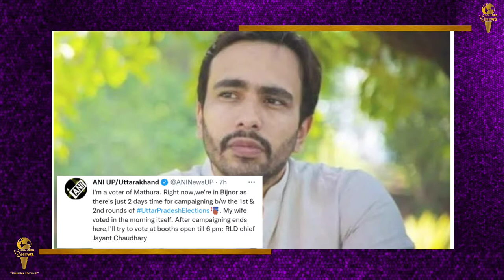RLD प्रमुख जयंत चौधरी ने नहीं दिया vote ? जानें क्या है पूरा मामला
जैसा कि पश्चिमी उत्तर प्रदेश में राज्य में पहले दौर के चुनाव में आज मतदान हुआ, राष्ट्रीय लोक दल (रालोद) के प्रमुख जयंत चौधरी को यह कहते हुए एक प्रतिक्रिया का सामना करना पड़ा कि वह अपनी चुनावी रैलियों के कारण मतदान छोड़ सकते हैं। घंटों बाद, उन्होंने अपने बयान में संशोधन किया और कहा कि वह मथुरा में अपना वोट डालने की "कोशिश" करेंगे। अंत में, उनकी पार्टी ने घोषणा की कि वह शाम 6 बजे मतदान करेंगे, जब दिन के लिए मतदान समाप्त होगा।
"मैं मथुरा का मतदाता हूं। अभी, हम बिजनौर में हैं क्योंकि यूपी चुनाव के पहले और दूसरे दौर के बीच प्रचार करने के लिए केवल दो दिन हैं। मेरी पत्नी ने सुबह ही मतदान किया। यहां प्रचार समाप्त होने के बाद, मैं शाम 6 बजे तक खुले बूथों पर मतदान करने की कोशिश करेंगे, ”श्री चौधरी ने एएनआई को बताया।